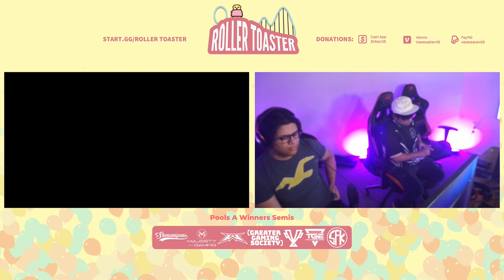Roller Toaster: Bell's AE | Cisco (Cloud) vs TechEffects (Steve) Pool A Winners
Roller Toaster took place at Shenanigans E-Sports and Gaming Venue in San Antonio, TX.